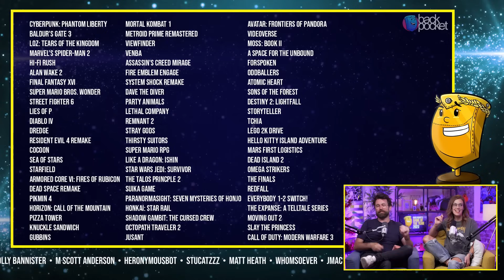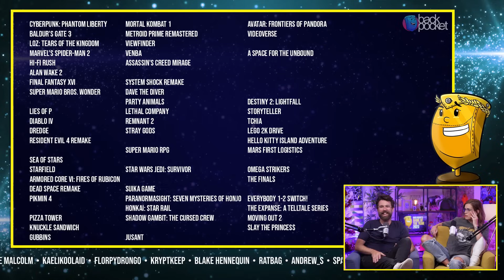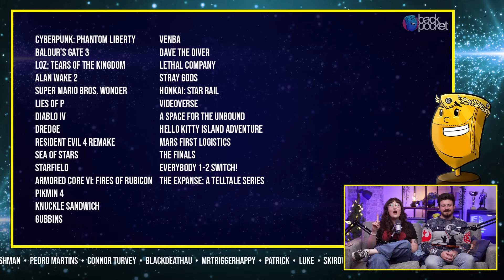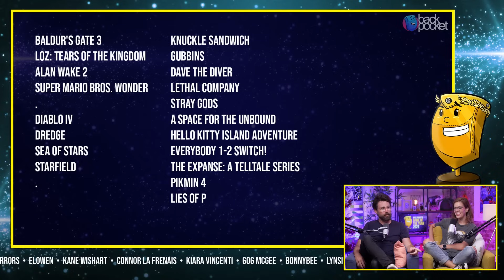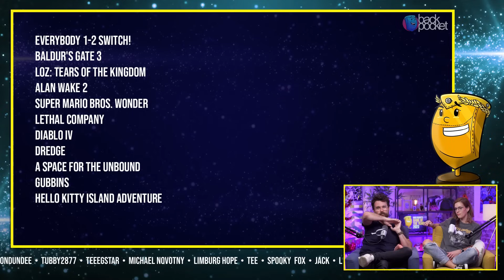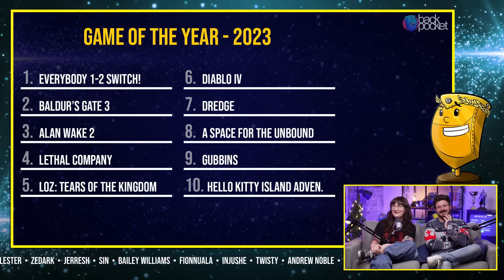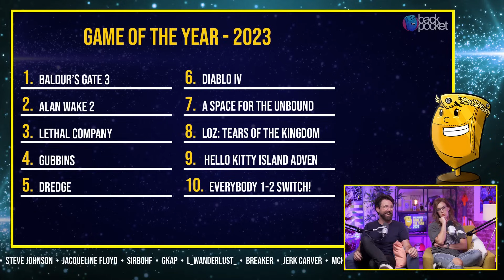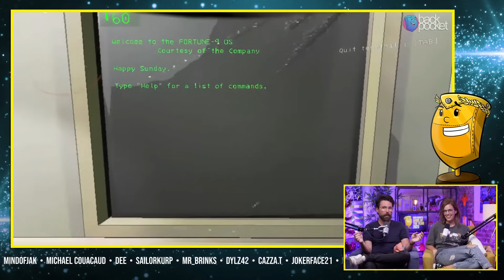BACK POCKET'S GAME OF THE YEAR 2023!